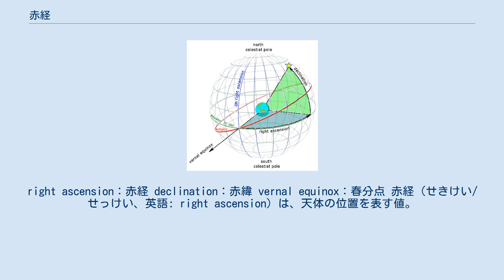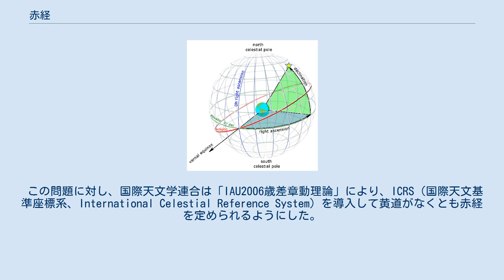赤経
right ascension：赤経 declination：赤緯 vernal equinox：春分点 赤経（せきけい/せっけい、英語: right ascension）は、天体の位置を表す値。
RA、αと略して表記される。
通常、赤緯と合わせて使われる。
 まず、天の北極、天の南極、天の赤道を決める（赤緯の項目を参照）。
恒星の赤経・赤緯は変わらないが、太陽や他の惑星などは、天球上で位置を変えるので、赤緯の値も変わる。
 太陽は、地球の北半球では夏の間は天の赤道よりも北に位置し、赤緯は+の値になる。
冬の間、太陽は天の赤道よりも南に位置し、赤緯は-の値となる。
そしてちょうど春分の日と秋分の日に、太陽の赤緯は0になる。
 春分の日、ちょうど太陽の赤緯が0になった瞬間の天球上での太陽の位置を、赤経0と定める。
 この地点はちょうど天の赤道上にある。
天の赤道を24分割し、春分点を0時、以後、東周りに1時、2時（あるいは、0時間、1時間、2時間）と数えていく。
他言語に合わせるため、通常は0h,1h,2hと書く。
1周するとちょうど24時になる。
赤経1時=15°になる。
さらにこの1時を60分割したものを1分、1分を60分割したものを1秒と書く。
この「1分」「1秒」は、通常の角度の1分、1秒と、全く同じ綴りで書かれながら、全く異なる角度であることに注意する必要がある。
赤経1分=角度15分になる。
 この書き方では、たとえば、赤経23h58m20sというような書き方になる。
日本語で「分」「秒」と書くと、「'」、「"」と誤るので、通常はm,sで書く。
 この赤経と赤緯を組み合わせれば、天球上でのどの位置も表すことができる。
 ただし、基準となる春分の日の太陽の位置は、少しずつずれる。
これは地球の歳差運動によるものである。
したがって、数十年前、数百年前の観測結果と比較する場合は、補正が必要なことがある。
これによる変化は、1年で角度で約50秒。
なお、天の北極、天の南極の位置も同時に同じ角度だけ変化し続けている。
 赤経は、考え方は経度に似ているが、表し方が全く違うことに注意する必要がある。
また、時間や、異なる同じ名前の角度の単位と混同しないよう、さらに注意する必要がある。
表し方や単位名が時間や角度と同じで異なるものを表すという現象は、日本語以外の言語でも生じる。
 従来は、赤経の基準は前述のとおり春分点、すなわち天の赤道と黄道が交わる点を赤経0hおよび黄経0°と定めていたが、これは赤道座標系は黄道を定めなければ自分自身では基準（赤経0h）が定められないことを意味する。
 この問題に対し、国際天文学連合は「IAU2006歳差章動理論」により、ICRS（国際天文基準座標系、International Celestial Reference System）を導入して黄道がなくとも赤経を定められるようにした。
ICRSは、はるか遠方の電波天体（主にクエーサー）によって定められる。
この定義の変更は2009年1月1日より適用され、新理論による各天体の視黄経は旧理論より常に50ミリ秒角大きい（例えば二十四節気が時間にして1.2秒早まる）。